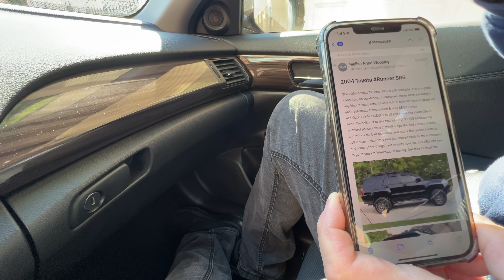ISSO ACONTECE DIARIAMENTE, FIQUEM ESPERTOS